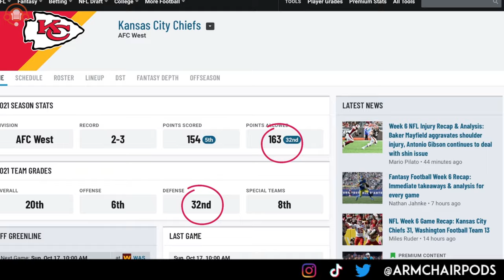NFL Week 6: Armchair Coaches FULL Recap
Week 6 was... interesting.  While the docket certainly brought us some good matchups, those matchups did not produce very competitive games (with the exception of the Cowboys Pats game).

Watching the Cowboys be good is painful.

The Cardinals are the real deal.

And the Lions... just wow.

Socials:

Instagram, TikTok & Twitter: @armchairpods

Spotify, Apple Podcasts & Stitcher @ Armchair Coaches